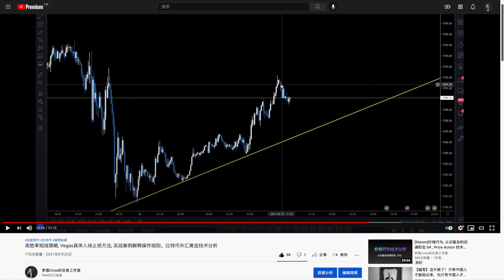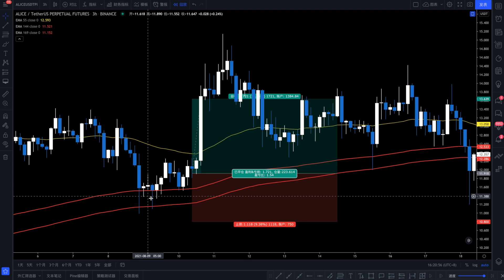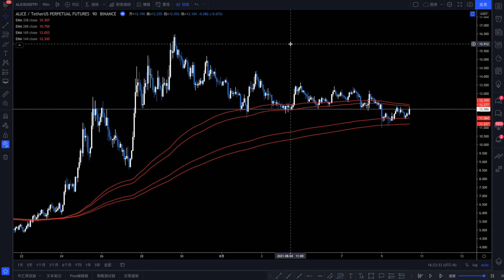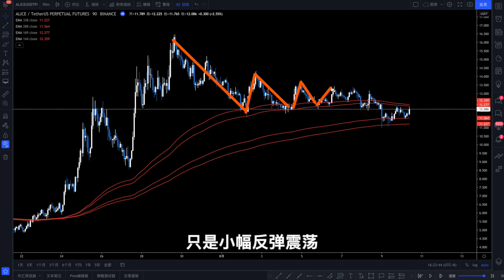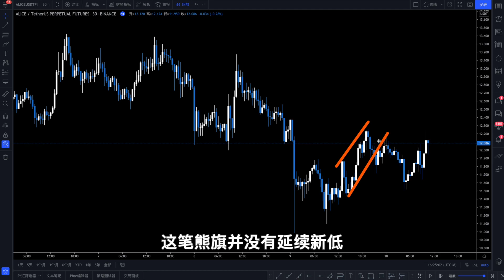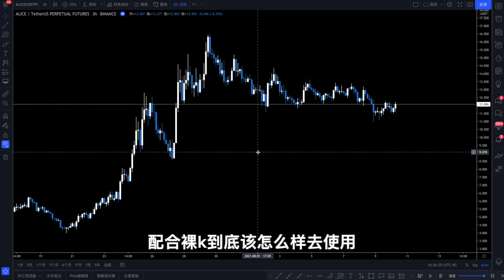(上期补充)高胜率短线策略, Vegas具体入场止损方法, 实战案例解释操作细则。比特币外汇黄金技术分析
原本是准备了4个案例，但是录制中忘记了最后一个，本期视频是把上期漏掉的补充进来。

全球最大的币安交易所注册链接 ：
请反复确认代理号：59212